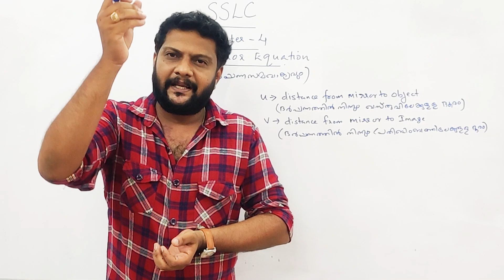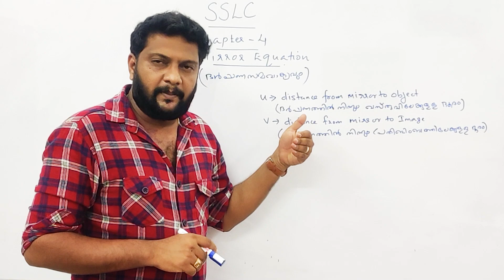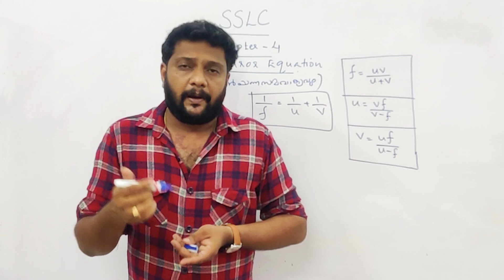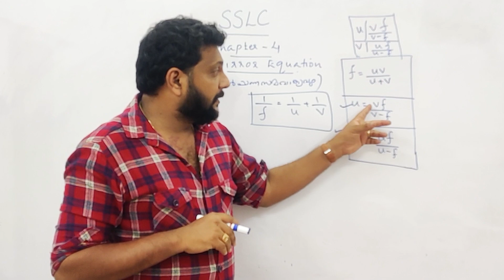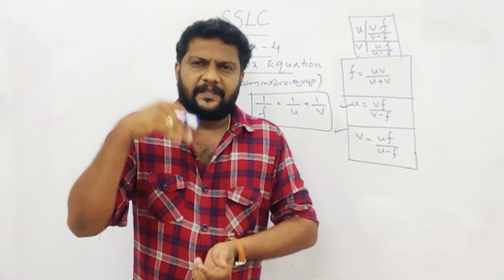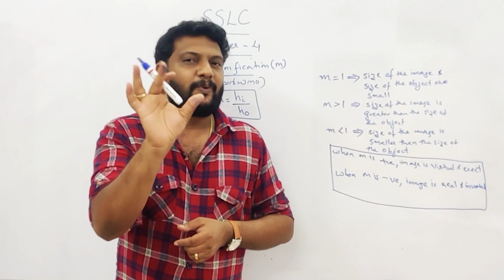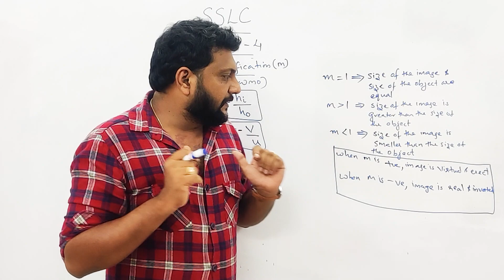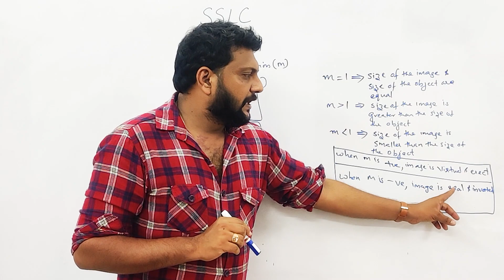SSLC|Focus Area |Revision Class|Chap-4|Reflection of Light| പ്രകാശത്തിൻറെ പ്രതിപതനം|Malayalam